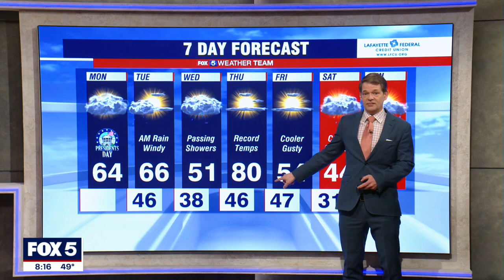DC region could see temperatures near 80 degrees Thursday | FOX 5 DC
The warmer-than-usual winter continues across the D.C. region – and this week an 80-degree day is even possible!